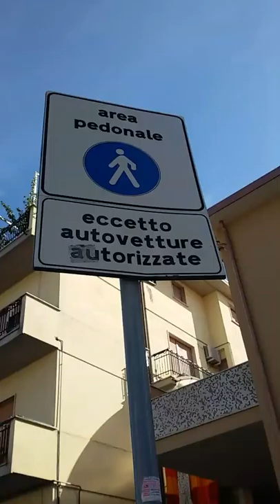Vlog con caramelle pazze con errico